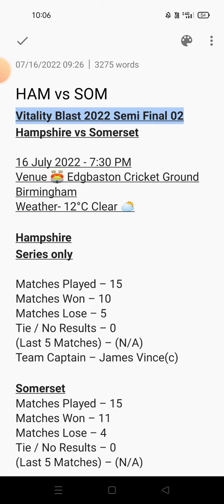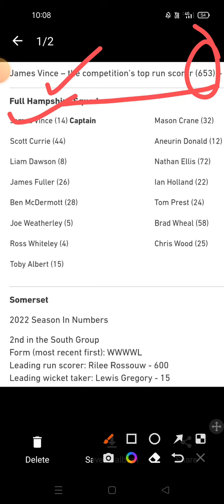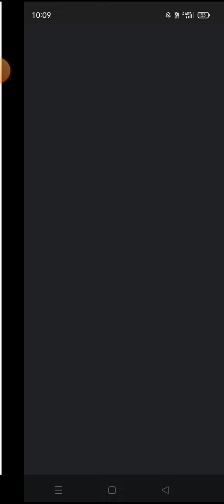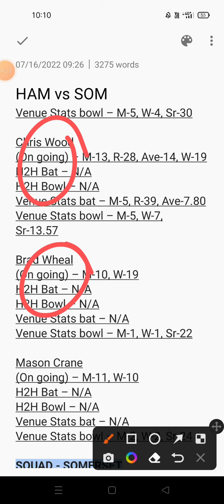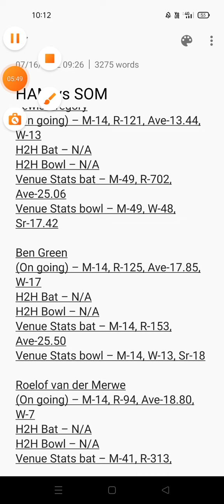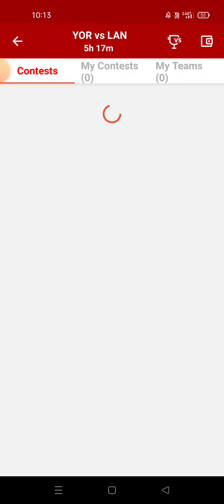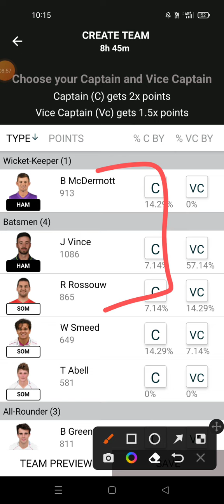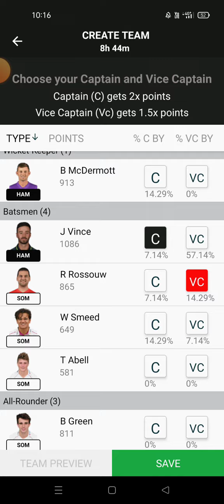HAM vs SOM Dream11 Prediction,HAM vs SOM Dream11 Team Today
1.This analysis is based on my Understanding, knowledge and instinct .While selecting your team, consider the points mentioned and make your own decision.

 2. Dream11 takes great care to comply with all central and state legislation in India to ensure that users are fully protected. Every contest on platform is carefully designed to comply with applicable statutes and regulations in India. Dream11 constitutes a 'game of mere skill', which makes the Dream11 game exempt from the provisions of the Public Gambling Act, 1867 (PGA). Dream11 is a legitimate business activity protected under Article 19(1)(g) of the Constitution of India

4. This Game involves an element of financial risk and may be addictive, Please Play Responsibly and at your own risk. Dream11 is a Fantasy Sports Gaming Platform in India Which is Very Famous and assures 100% Legality. This Video is Just for Knowledge Purpose.

5. Prime Teams© Does Not Promote any Gambling App and Not Liable for any Profit or Loss Which may Arrise from These Apps Dream 11, and fantasy cricket Both are the Game of "Skill".

6. The Relevant Law in India is Absolutely Clear that unlike games of "Chance", Games which Substaintially require a Player to Apply his Skills are Absolutely Legal